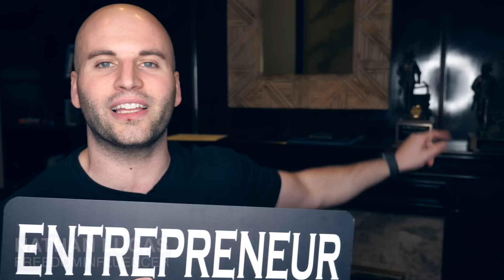How To SUCCEED In Online Business - Change THIS!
If you want to succeed in your online business and make money online you've got to change this.

Success online is 90% mindset.

If you fail to acknowledge this, you should just give up now. Just keeping it real with you.

Nathan Lucas